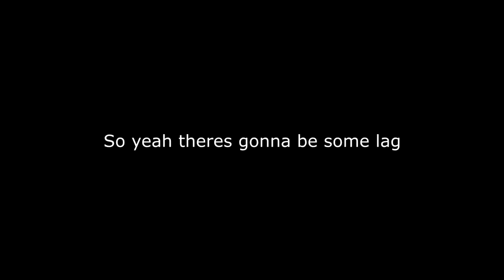Slyck VS Integrity Showdown